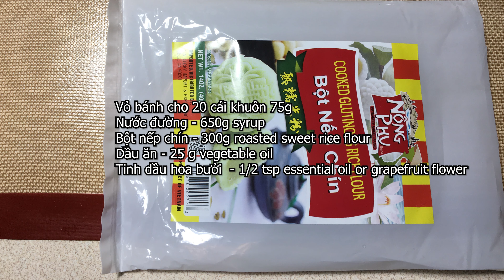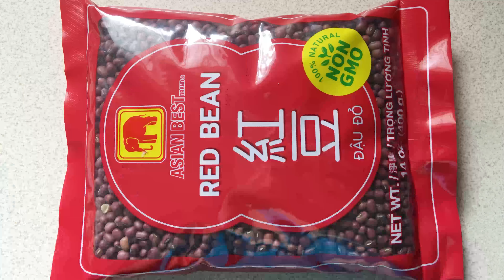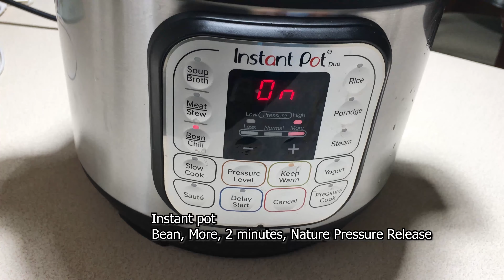Bánh Dẻo Trung Thu Nhân Đậu Đỏ - Sticky Adzuki Moon Cakes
Công thức bánh trung thu loại dẻo làm từ bột nếp chín.  Nhân đậu đỏ đơn giản, có thể làm với hạt sen, đậu xanh,...pha trộn thêm các loại đậu rang, hoặc mứt tùy ý.  Mình làm đậu đỏ với mứt bí đao (vỏ dưa hấu).  Kèm theo công thức nấu nước đường dành cho bánh dẻo, và sên nhân đậu đỏ ở phần cuối.  Và chia sẻ cách chữa trị bột vón cục không mịn, in hoa văn không sắc nét.
Nguyên liệu - Ingredients: Yield 20 cakes x 75/each (40g skin + 35g fillings)

** Vỏ bánh cho 20 cái khuôn 75g
Nước đường - 650g syrup
Bột nếp chín - 300g roasted sweet rice flour
Dầu ăn - 25 g vegetable oil
Tinh dầu hoa bưởi - 1/2 tsp essential oil or grapefruit flower

** Cách Nấu Nước Đường - Syrup:
- Đường trắng - 450 g sugar
- Nước - 450 g water
- Nước cốt chanh - 1 Tbsp lime juice

** Nhân đậu đỏ
200g đậu đỏ/ adzuki, red beans
1 cup nước/ water
1/4 tsp muối/sea salt
150g đường/sugar
3 Tbsp tinh bôt khoai/potato starch
3 Tbsp dầu dừa/coconut oil
1/2 tsp va ni bột/vannilla powder

** Thêm vô nhân, tùy ý
100g mứt bí đao/ winter melon candies
Dụng cụ - Utensils:
Instant Pot 3qt
Funnel phểu
Phểu canning funnel
Khuôn bánh, Moon cake mold, round and square
Baking mat
Silicone mat with measurement
Wok chảo điện